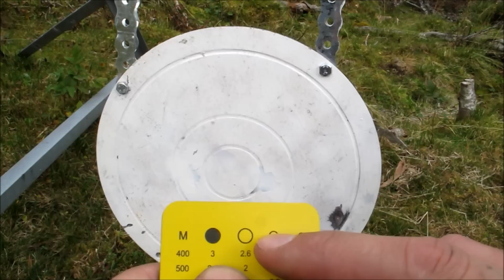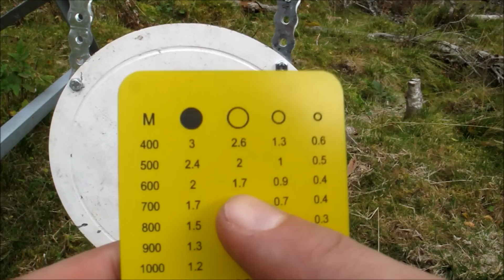Longrange blog 74: Accuracy test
Accuracy and precision is not the same thing. Precision is shooting your bullets in a tight group, whilst accuracy is shooting your bullet to exactly desired point of impact. Today's test is without mercy; one shot on each target. Most people find that they need a target size 1 to 2 MOA in order to reliably hit it.